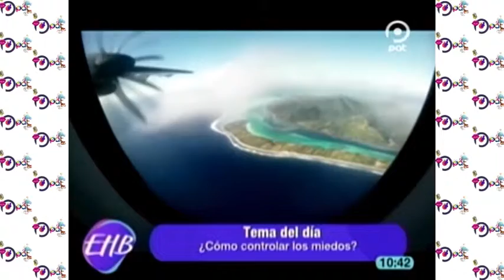Cómo controlar los miedos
En el tema del día hablaremos sobre “Cómo controlar los miedos “con nuestra invitada
Tania Cuevas – Life Coach/